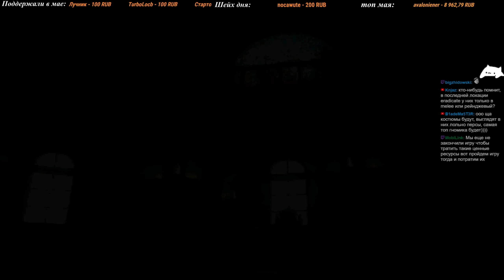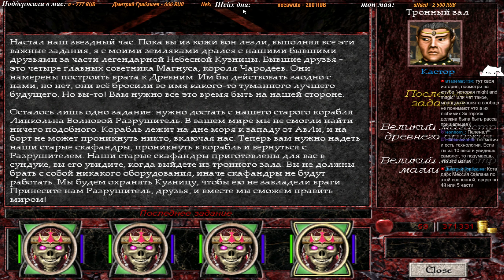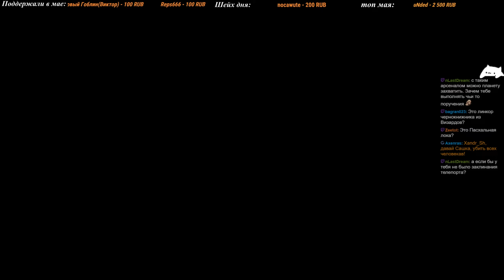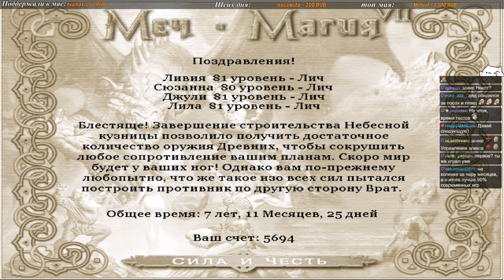[8] Might and Magic VII: For Blood and Honor